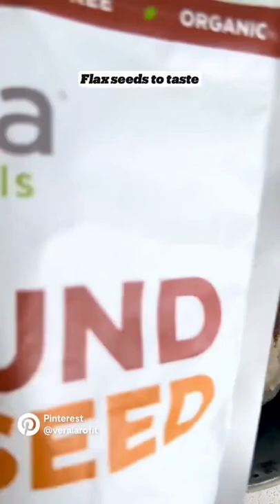What I eat for breakfast 5x per week!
My typical breakfast 5x per week. 1% NO SALT cottage cheese + chia seeds + flax seeds + berries + coconut.  Plus I always have coffee with collagen on the side.  I love to have at least 25 g of protein for breakfast, so I am not playing catch-up during the day.  I aim for 1 g protein per pound of bodyweight.  Greek yogurt has. a very similar nutritional profile, so you can use that as well.